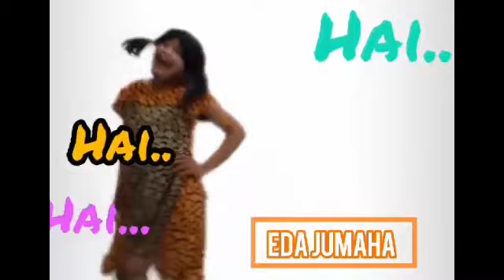LAPPET EDA LINGGOM NGAK LAKU II HALAK EDA CHANNEL